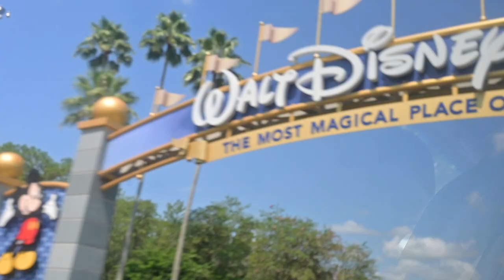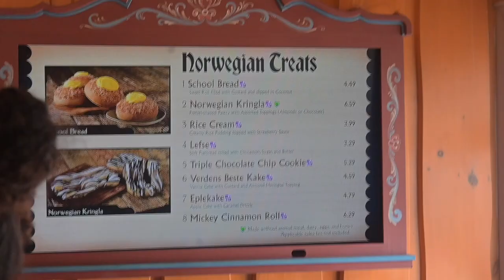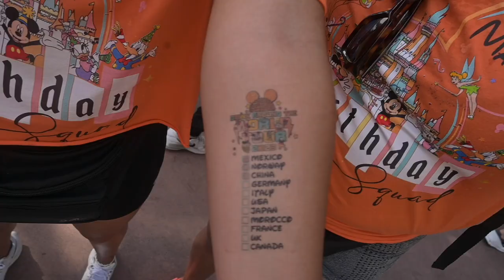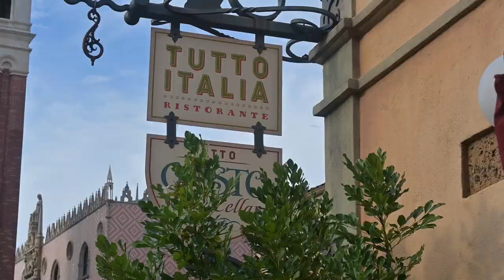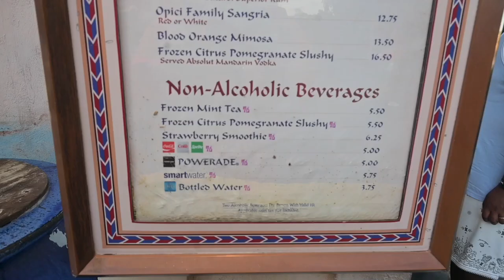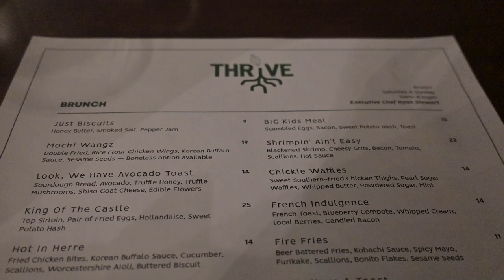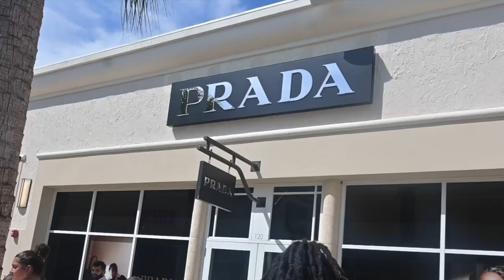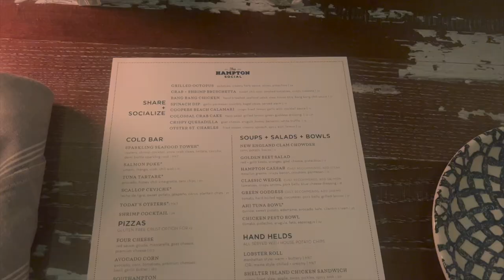3 PARKS 1 DAY @ DISNEY WORLD! || epcot drink around the world, hollywood studios, and magic kingdom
Thank you guys for watching! If you’re reading this I hope you’re happy & healthy. Please remember you’re blessed & loved ❤️